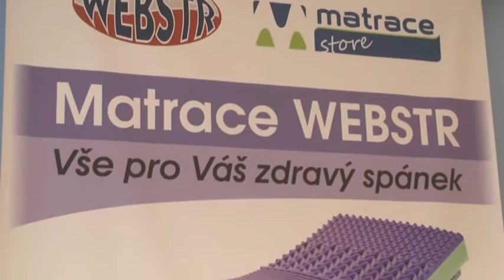Matrace pro zdravé spaní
Na matraci každý z nás stráví přibližně třetinu života, a proto je volba nejkvalitnějších materiálů a osvědčených postupů výroby matrací nutností pro zdravý a spokojený spánek.